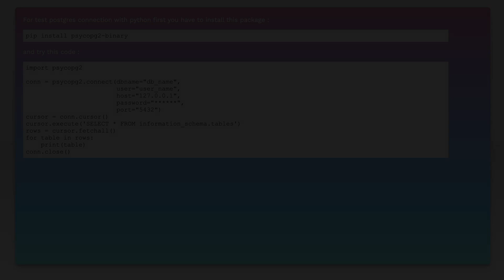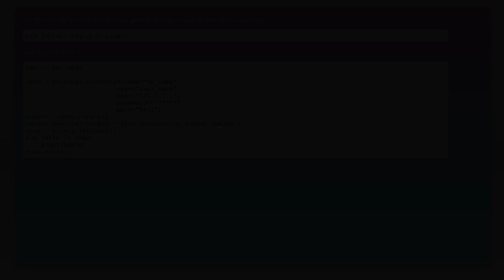Testing the connection of Postgres-DB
python: Testing the connection of Postgres-DB

Related to: python, postgresql, psycopg2